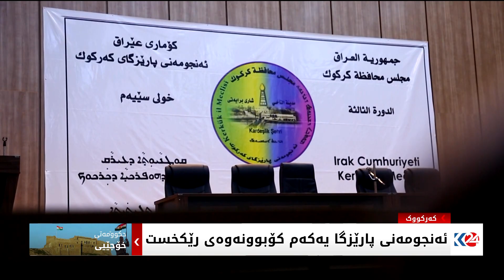ئەنجومەنی پارێزگای کەرکووک یەکەم کۆبوونەوەی رێکخست